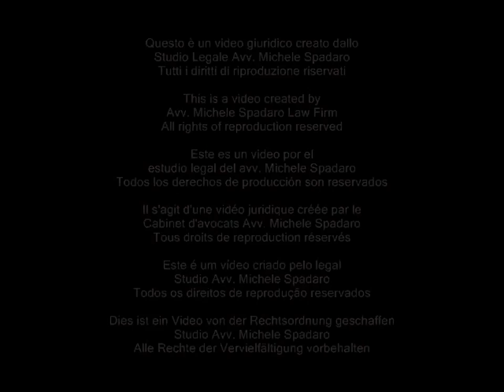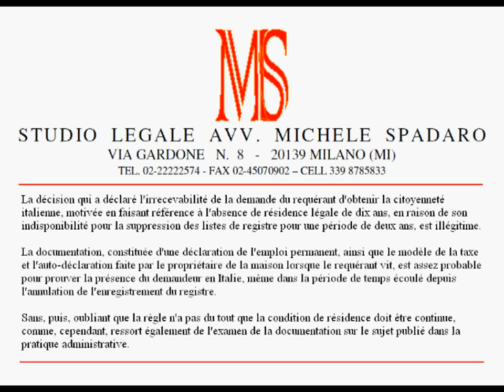Cittadinanza italiana per residenza decennale anche se questa non è ininterrotta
Italian citizenship through residency year, although this is not continuous

TAR Lombardia, Sezione Quarta, Sentenza del 24 aprile 2012, n.  1208

ITALIAN
È illegittimo il provvedimento che ha dichiarato l'inammissibilità della domanda del ricorrente volta ad ottenere la cittadinanza italiana, motivato con riferimento alla mancata residenza legale decennale dello stesso, a motivo della sua cancellazione per irreperibilità dalle liste anagrafiche per un periodo pari a due anni. La documentazione prodotta, consistente in una dichiarazione di assunzione a tempo indeterminato, oltre che nel modello CUD e nell'autodichiarazione resa dal proprietario di casa, è sufficientemente idonea a comprovare la presenza in Italia del richiedente anche nel lasso temporale intercorso dalla cancellazione della registrazione dall'anagrafe. Senza, infine, trascurare che la norma non dispone affatto che il requisito della residenza debba essere obbligatoriamente ininterrotta, come, peraltro, si evince anche dall'esame della documentazione di prassi emanata sull'argomento.

ENGLISH
The decision that declared the inadmissibility of the applicant's request to obtain Italian citizenship, motivated with reference to the lack of legal residence of ten years, because of his unavailability for deletion from registry lists for a period of two years, is illegitimate. The documentation, consisting of a declaration of permanent employment, as well as the tax model and the self-declaration made ​​by the owner of the house where the applicant lives, is sufficiently likely to prove the applicant's presence in Italy even in the period of time elapsed from the cancellation of the registration from the register. Without, then, neglecting that the rule does not have at all that the residence requirement must be continuous, as, however, is also apparent from an examination of the documentation on the subject issued in administrative practice.

FRENCH
La décision qui a déclaré l'irrecevabilité de la demande du requérant d'obtenir la citoyenneté italienne, motivée en faisant référence à l'absence de résidence légale de dix ans, en raison de son indisponibilité pour la suppression des listes de registre pour une période de deux ans, est illégitime. La documentation, constituée d'une déclaration de l'emploi permanent, ainsi que le modèle de la taxe et l'auto-déclaration faite par le propriétaire de la maison lorsque le requérant vit, est assez probable pour prouver la présence du demandeur en Italie, même dans la période de temps écoulé depuis l'annulation de l'enregistrement du registre. Sans, puis, oubliant que la règle n'a pas du tout que la condition de résidence doit être continue, comme, cependant, ressort également de l'examen de la documentation sur le sujet publié dans la pratique administrative.

SPANISH
La decisión que declaró la inadmisibilidad de la petición del solicitante para obtener la ciudadanía italiana, motivados con referencia a la falta de residencia legal de diez años, a causa de su falta de disponibilidad para la eliminación de las listas de registro durante un período de dos años, es ilegítimo. La documentación, que consiste en una declaración de un empleo permanente, así como el modelo fiscal y la auto-declaración hecha por el dueño de la casa donde el solicitante vive, es lo suficientemente probable como para demostrar la presencia del solicitante en Italia, incluso en el período de tiempo transcurrido desde la cancelación de la inscripción desde el registro. Sin, por tanto, dejar de lado que la norma no tiene en absoluto que el requisito de residencia debe ser continua, ya que, sin embargo, también se desprende de un examen de la documentación sobre el tema publicado en la práctica administrativa.